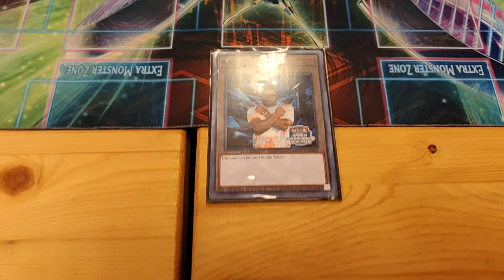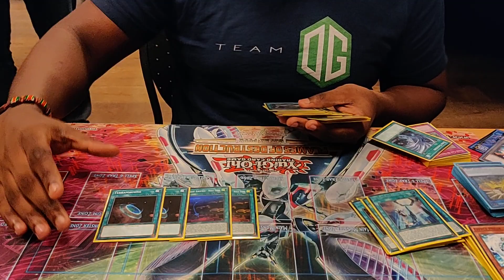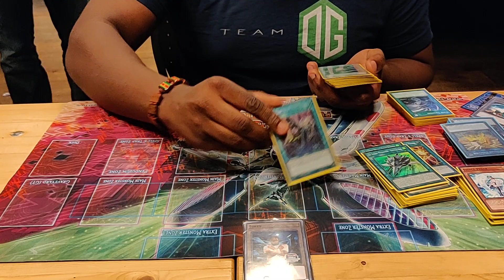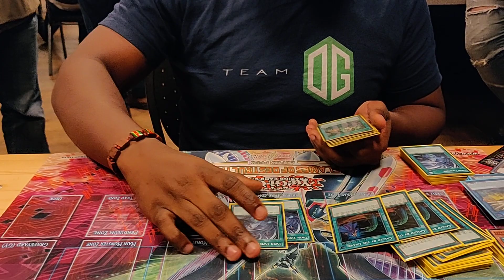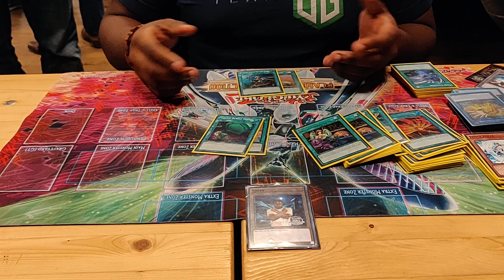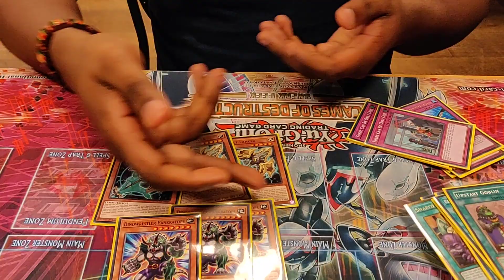Regional Elst 7/4/19 1st Place: Eugene Valdink SKY STRIKER SPICE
Eugenes 1st place decklist, 8/0 out of 172 attendees.

Like team CardGuild on Facebook!